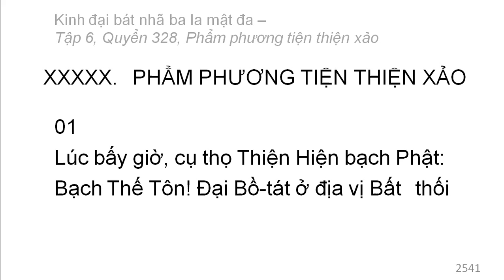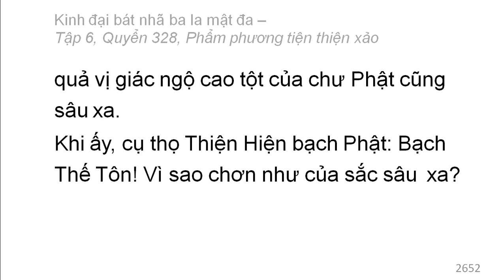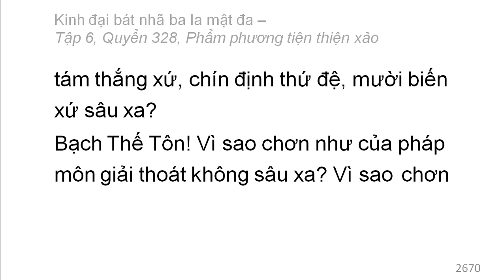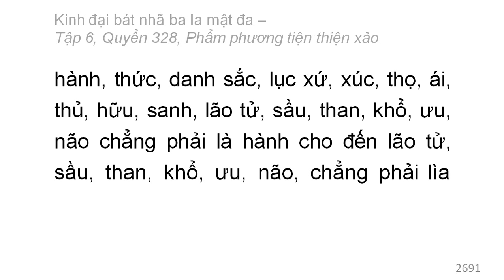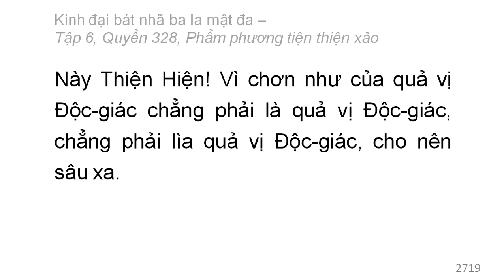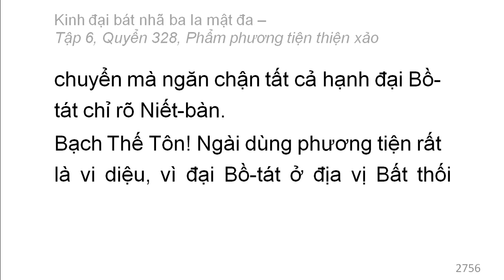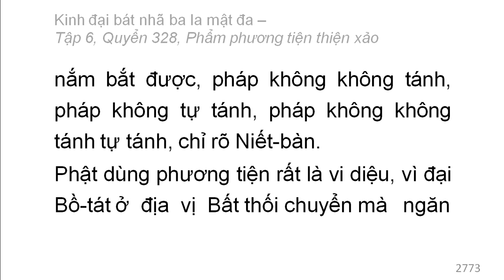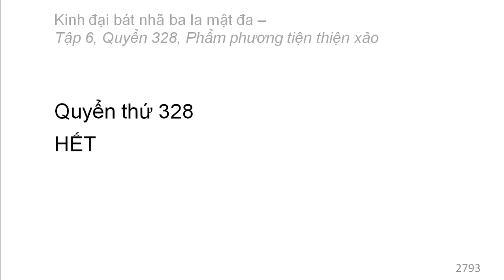600 quyển Kinh Đại Bát Nhã Ba La Mật Đa: Quyển .../600 (tiếp) (đọc lần 2)